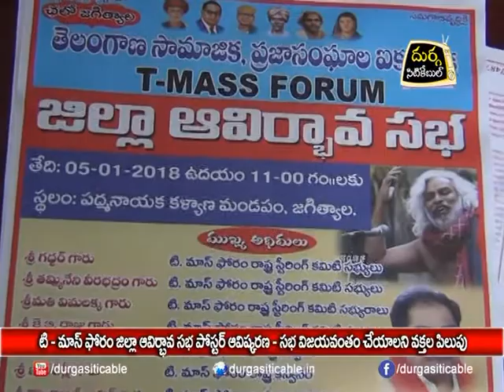T MAS Meeting "Poster Release"| DSC | Jagtial |28.12.17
T MAS Meeting "Poster Release"| Durga Siti Cable | News |28.12.17